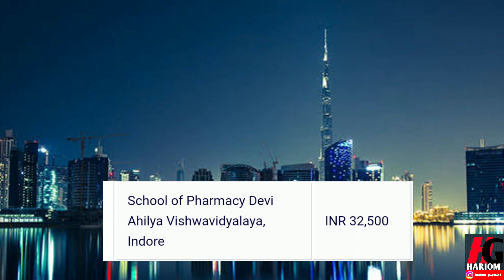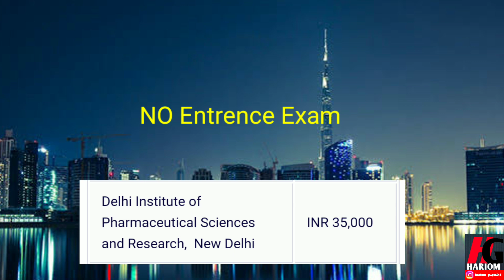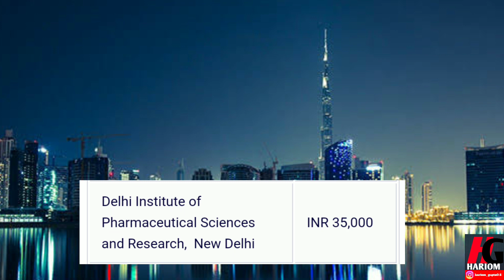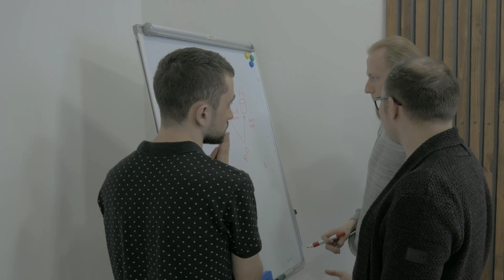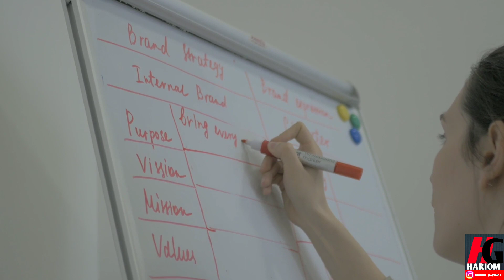B Pharma Low Fees Government College in India || बी फार्मा के लिए सबसे कम फीस वाले सरकारी कॉलेज ,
Your Quers 👇👇
1 B Pharma entrance exam most important question and answer
2 important MCQs B Pharma 2024
3 B Pharma entrance exam question and answer hindi
4 B Pharma 2024 ki sabse acchi taiyari entrance exam
5 B Pharma entrance exam MCQ in Hindi
6 B Pharma d Pharma MCQs
7 B Pharma d Pharma important MCQs in Hindi
8 B Pharma interest exam model paper II answer
9 B Pharma ki taiyari karne ke liye question and answer
10 B Pharma 2024 interest exam question and answers